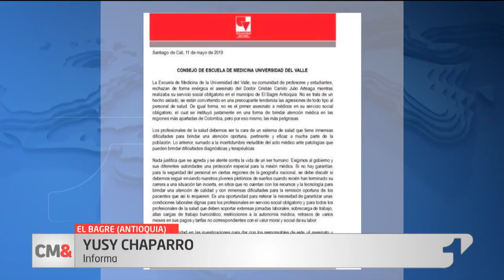Conmoción por el asesinato de joven médico en El Bagre, Antioquia